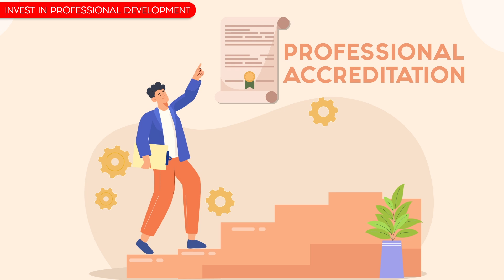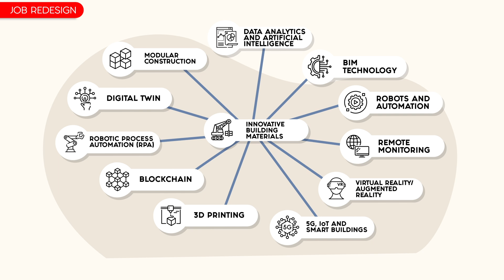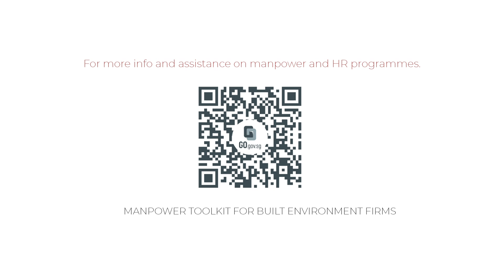Transforming Built Environment Firms into Employers of Choice